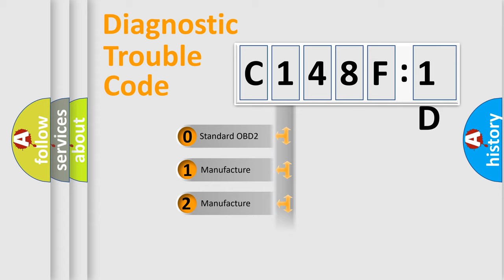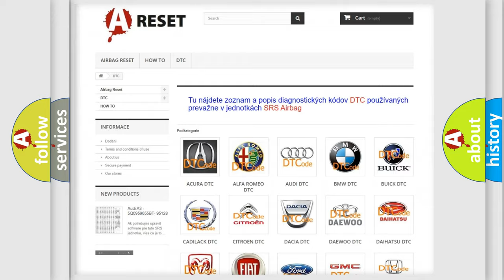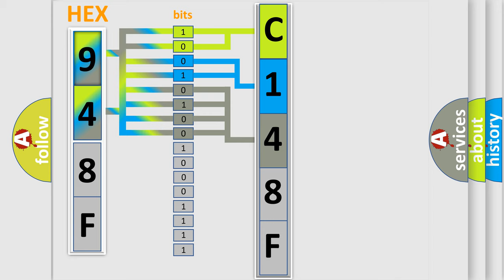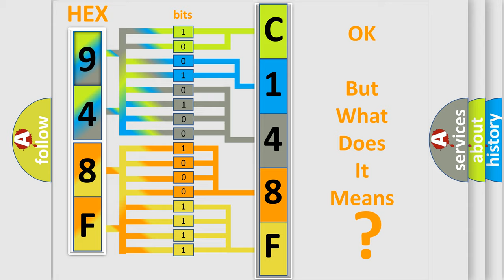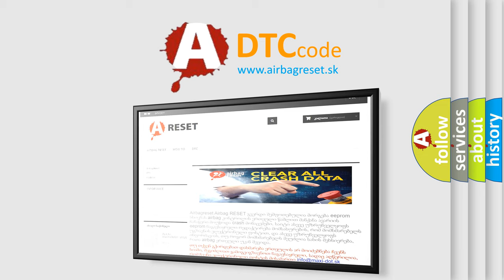DTC Jeep C148F-1D Short Explanation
Contents:
0:21 Basic DTC analysis according to OBD2 protocol standard.
1:48 Insight into programming
2:58 A diagnostically understandable description of the Diagnostic Trouble Code
3:05 Basic error definition

Make:
Jeep
Code:
C148F 1D
Definition:
Cylinder Head Temperature Sensor Circuit High
Description:
This DTC sets when a CHT circuit open concern is present.
Cause:
CHT circuit openCHT circuit short to voltageDamaged CHT sensorDamaged CHT wiring harness or connector
Diagnosis:
The DTC P0118 may also be reported when this DTC sets. Either of these DTCs illuminate the malfunction indicator lamp (MIL).